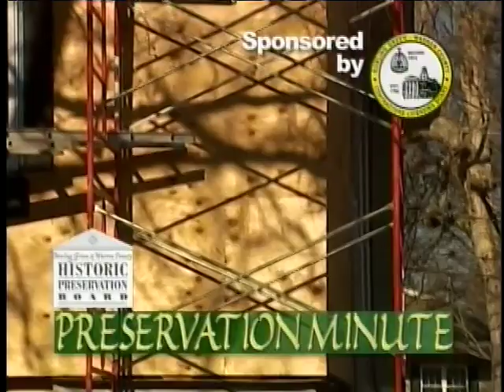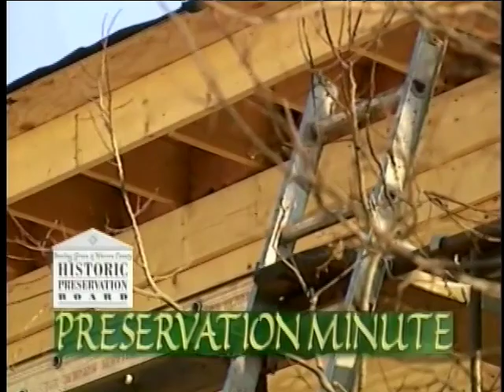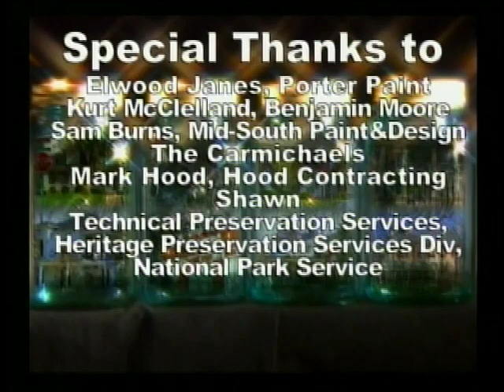Warren County Preserves 14: Painting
Painting historic homes